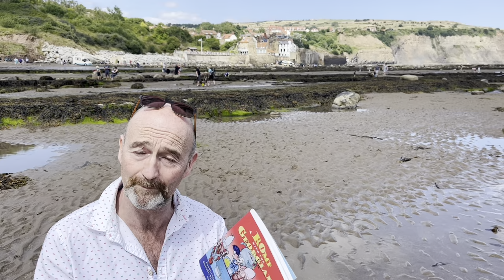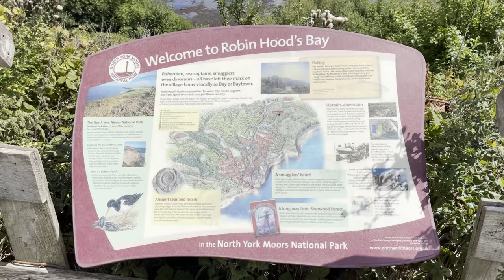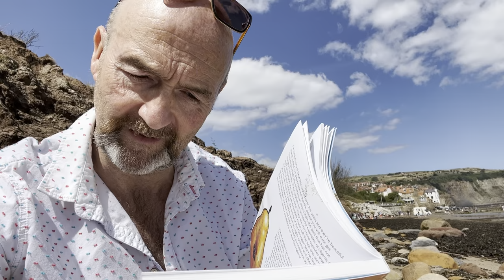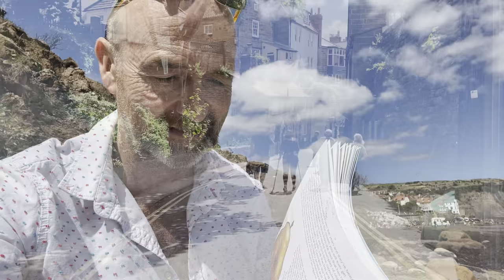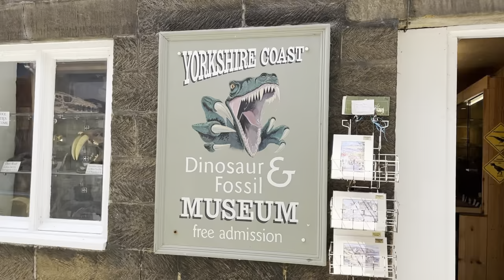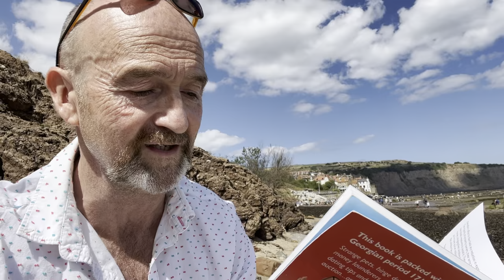The British History of TEA - Murder / Smuggling / Tax Avoidance & Money Laundering!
Tea used to cost £250 per pot! The Tea Trade was like the Drugs Business today. Full of illicit cash, murder, money laundering, tax avoidance and smugglers!
Here’s my chapter of Tea - read from my funny history for adults book titled  ‘A Romp With The Georgians’

Ideas for a video? Have a question?

Cheers
David Harper